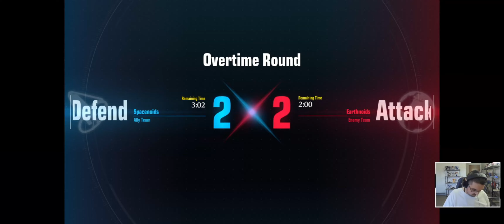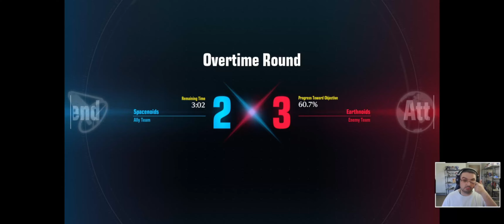Gundam Evolution W/ Ryan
This probably won't be a regular thing I do, DnD was cancelled the day of this video's recording so me and Ryan decided to play this game! As far as I know he doesn't have a YouTube channel but you can check him out on Twitch! Fun fact: the raw footage was almost 2 hours long! :O Hope you guys and gals enjoy!